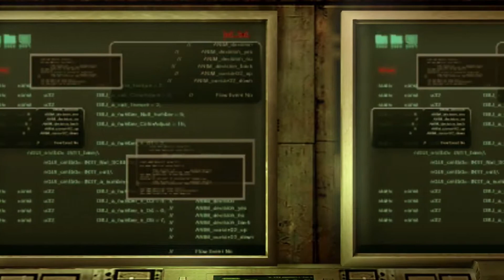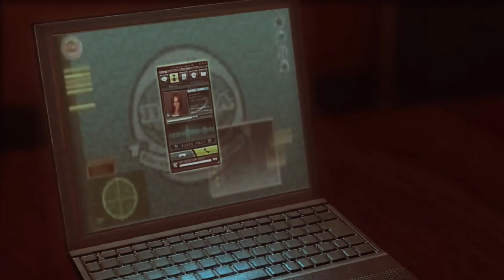Walkthrough "Resident Evil Revelation Episodio 6 Gato y Ratón parte 2"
Después de unas semanas vuelve Resident Evil Revelation, a ver si de una vez por todas podemos sacar a Jill del barquito ese. ¿Como? ¿que me van a torrar?

Si te gusta Resident Evil Darnos Like ;-)
Quieres saber cuando subimos un vídeo antes que nadie?
Esta app para tu navegador te lo dirá enseguida.